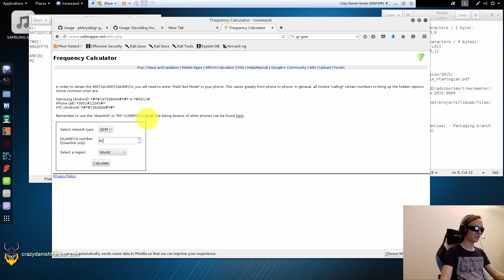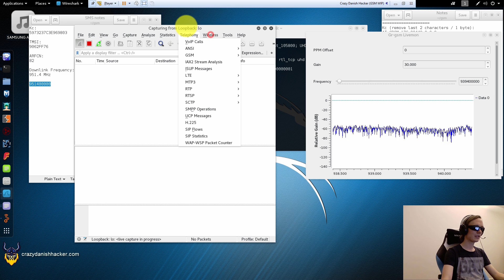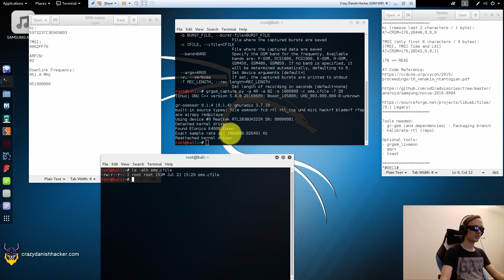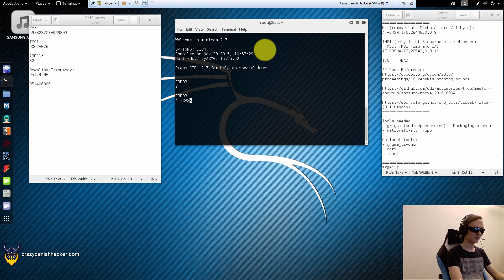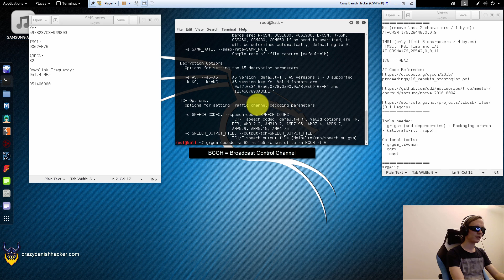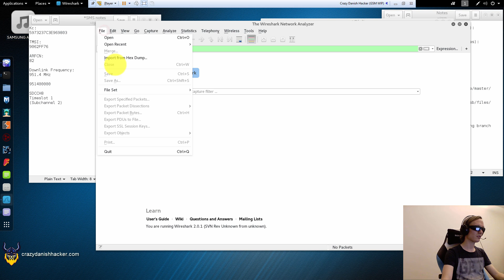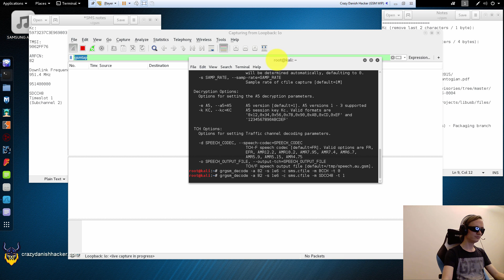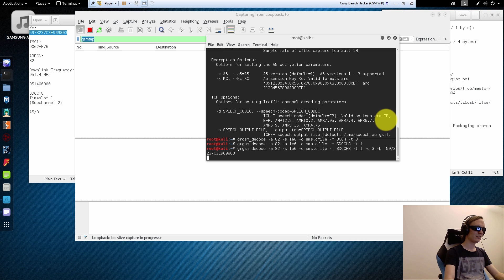GSM Sniffing: SMS Decryption - Software Defined Radio Series #10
In this video I show how to capture GSM traffic over the air, and decrypt our own SMS!

It's highly recommended to check out the previous videos, in case this is the first time you're doing GSM sniffing and decryption.

Topics covered:
- Switching USB mode on a Samsung Galaxy phone
- ARFCN conversion to downlink and uplink frequencies
- Testing the GSM downlink frequency
- Capturing RTL-SDR GSM traffic for later use
- Decoding RTL-SDR GSM traffic
- GSM packets (Immediate Assignment, Cipher Mode Command, etc.)
- Decrypting GSM traffic with a known Kc (symmetric encryption key)

- minicom
- kalibrate-rtl (kal)
- grgsm_livemon
- grgsm_capture
- grgsm_decode
- wireshark

Hardware requirements:
- RTL-SDR (Default antenna)
- Cellphone that has an AT interface you can access.

Many thanks to RTL-SDR.com for sharing the GSM Sniffing & Hacking video playlist!